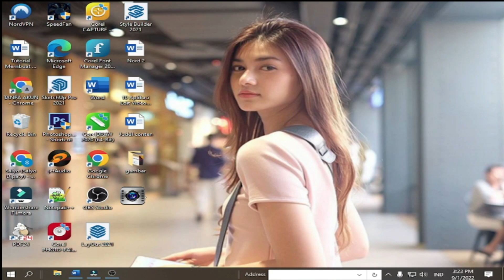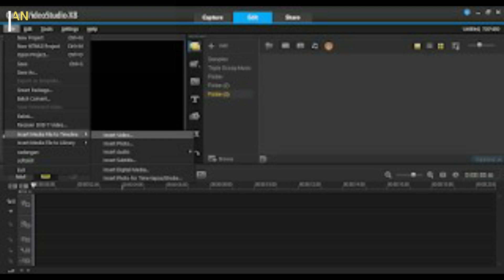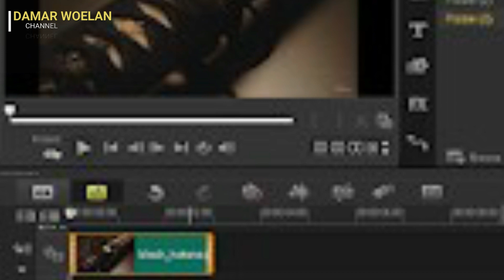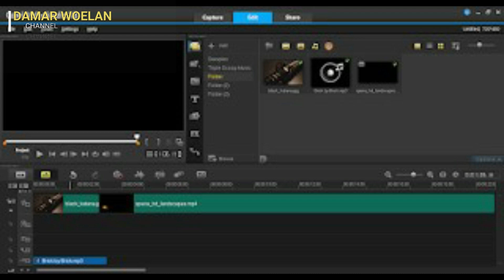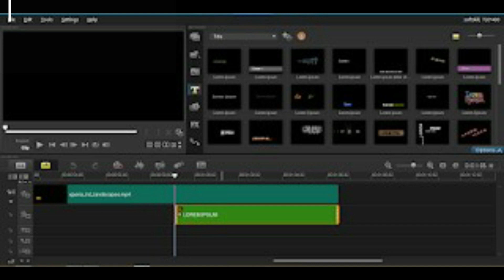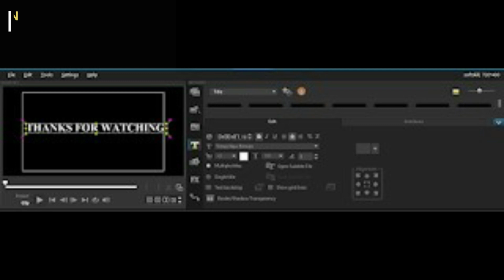Cara Edit video Menggunakan Corel Video Studio Bagi Pemula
Merupakan aplikasi berbasih Computer yang bisa cukup mudah untuk digunakan mengedit Video. kawan perlu mencobanya